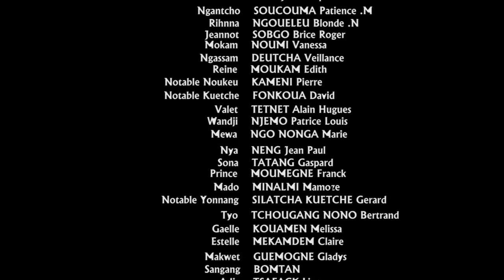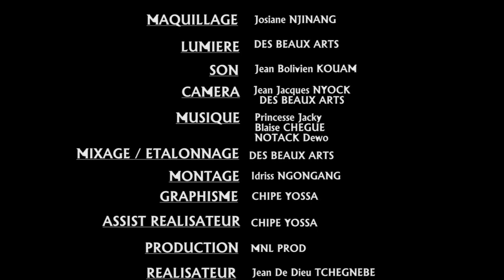Lueur D'amour (Man No Lap) - Episode 35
Lueur D'amour tous les Mardis et Jeudis 15h

On Se Regale tous les Samedis 15h